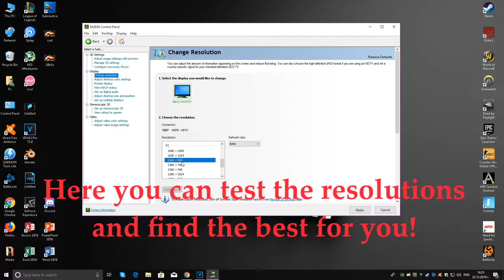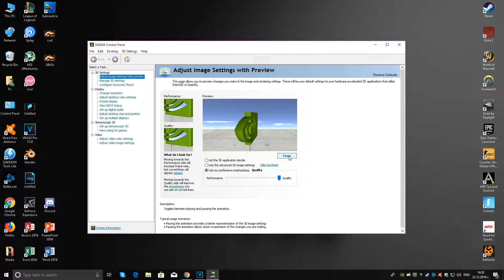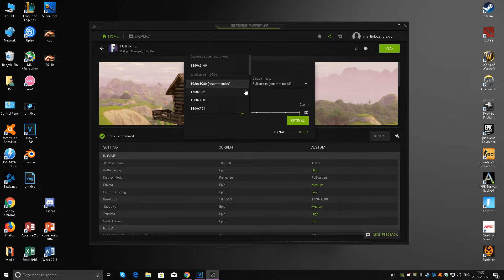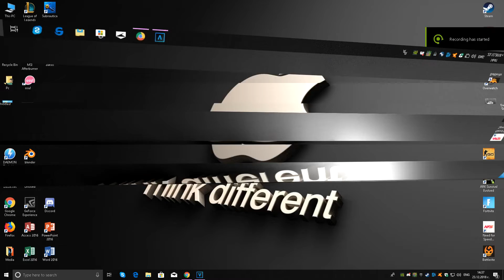Fortnite 5 TIPS TO BOOST YOUR FPS! SEASON 7 (High Performance & FPS)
Hey guys! I showed some of the methods to increase ur FPS. So easy steps and high FPS! I hope you understand every step, find the best resolution and settings for you! If you have questions ask me down below!